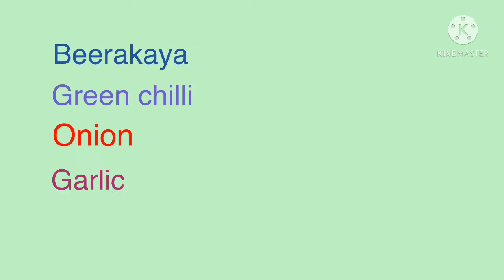Beerakaya Chutney Telugu lo#ridgegourdchutney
Video is explaining about preparation of beerakaya chutney

Please try this recipe